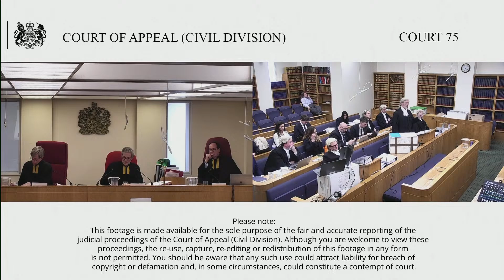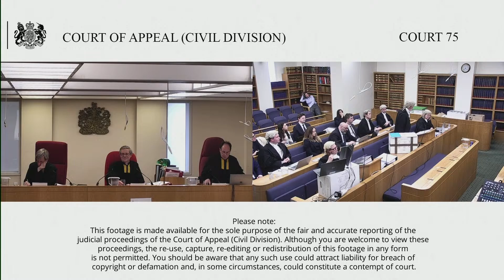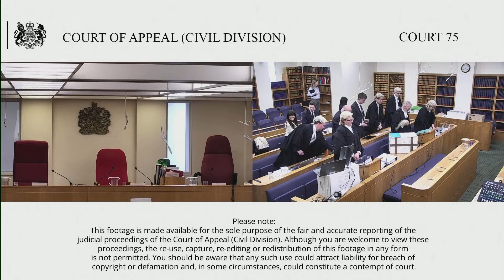(1) Mitchell & anr (respondents) v Bin Issa Al Jaber (appellant)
Tuesday 26 – Wednesday 27 March 2024

(2) JJW Limited (In Liquidation) (appellant) v Mitchell & anr (respondents)

By Appellant’s Notice filed on (Appeal 1) 29 March 2023 (appeal 2) 31 March 2023, the Appellants appeal the Order of Mrs Justice Joanna Smith, sitting in the High Court, Insolvency and Companies List, dated 24 February 2023 in which she gave judgment against the Appellant.

The Judge gave permission to appeal by her Order of 17 March 2023 following a consequentials hearing. She also gave the Liquidators permission to appeal.

Background (summary):
1. The Appellant was the director of a BVI registered company, MBI International & Partners Inc (“the Company”)
2. The Company went into liquidation in around 2010. The liquidation is governed by BVI law and the Respondents are the joint liquidators of the Company.
3. The main asset of the Company was a substantial shareholding in another company in the same group.
4. The shares owned by the company remained in the stewardship of the Appellant and, in around 2016, he caused them to be transferred away from the Company’s ownership.
5. The liquidators brought a claim against the Defendant and other officers and directors of the company as well as against the company that received the transfer of shares in 2016.
6. The Judge found that, under BVI law, the Appellant had a duty of fiduciary stewardship not to deal adversely with company property after liquidation and had a duty. She found that the Appellant breached that duty and that the consequence was that the 2016 disposition was void and that the Appellant and the company that received the shares were liable to pay equitable compensation to the Liquidators of approx. Euro 67 million.